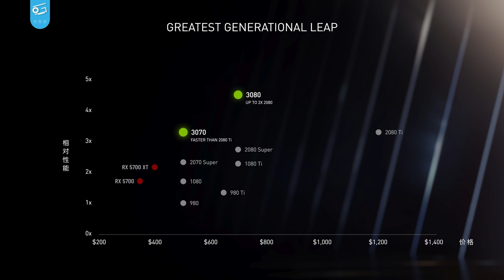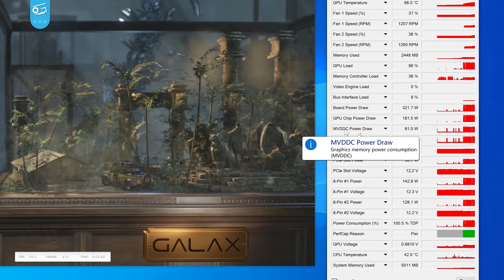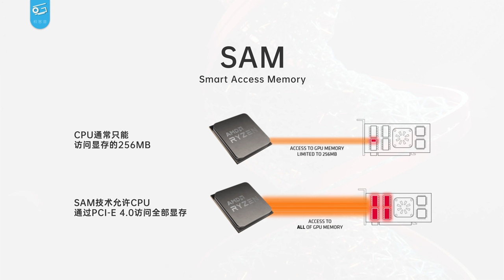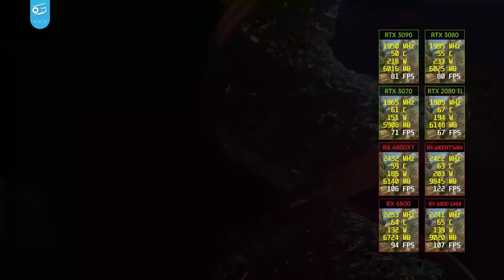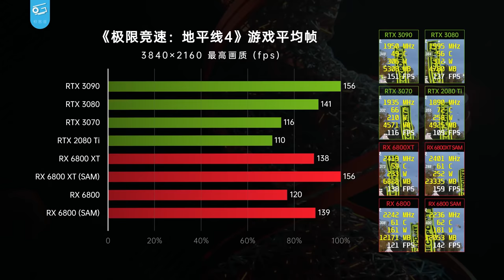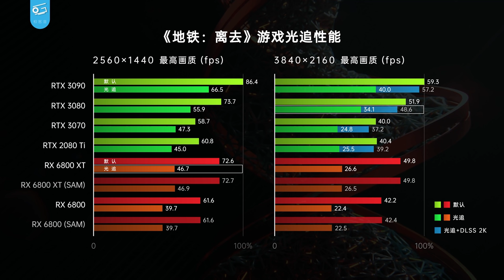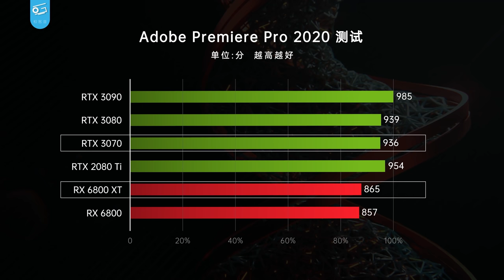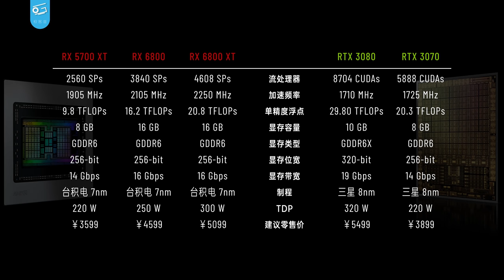AMD RX6800&XT显卡评测：高端A卡能打过N卡吗？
这次我们拿到了AMD最新的高端显卡RX6800和RX6800XT，他们能打过NV的30系卡吗？